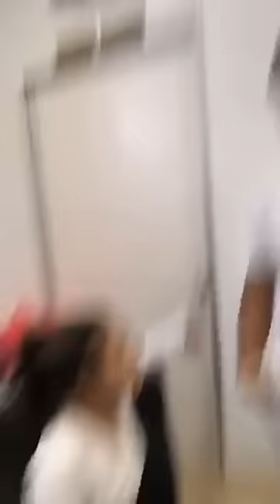Emma Maembong gelak tak hengat dunia kacau PA melatah